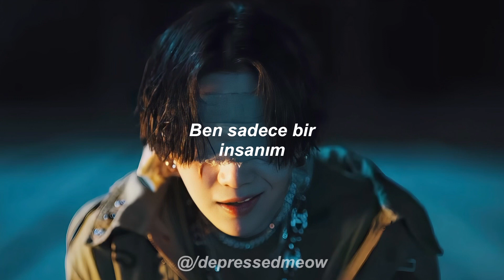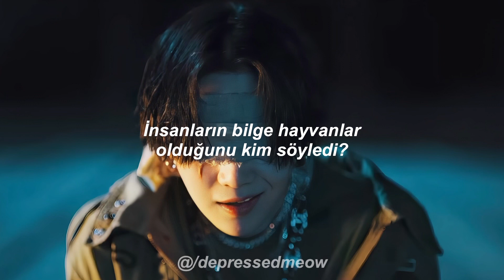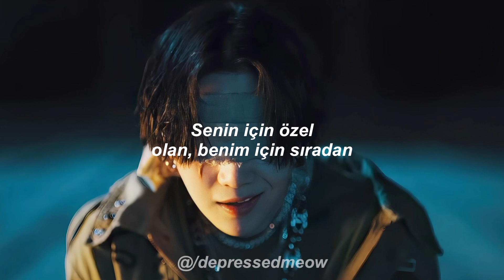Agust D - People | Türkçe Çeviri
People | Lyrics

Yeah, yeah 산들바람
스쳐가는 사람
스며드는 사람
나는 어떤 사람
나는 좋은 사람?
아님 나쁜 사람?
평가는 가지각색
그냥 나도 사람
다들 살아가겠지
다들 사랑하겠지
다들 바래가겠지
잊혀가겠지
사람들은 변하지 나도 변했듯이
세상살이 영원한 건 없어
다 지나가는 해프닝

음 Why so serious?
Why so serious? Why so serious?
음 I'm so serious?
I'm so serious? I'm so, I'm so

물이 흘러가는 대로 흘러가
저기 끝은 뭐가 있을지도
특별한 삶 평범한 삶 그 나름대로
좋은 게 좋은 거지 뭐
좋은 게 좋은 거지
뜻대로만 되지 않지
불편은 다들 감수하지
극적인 상황들의 반복은 삶을 지치게도 해
사람들이 그런거지
없으면 있고 싶기도 있으면 없고 싶기도
누가 사람이 지혜의 동물이라 했나
내가 보기에는 후회의 동물이 분명한데
사람들은 변하지 너도 변했듯이

너의 평범함은 되려 나의 특별함
너의 특별함은 되려 나의 평범함